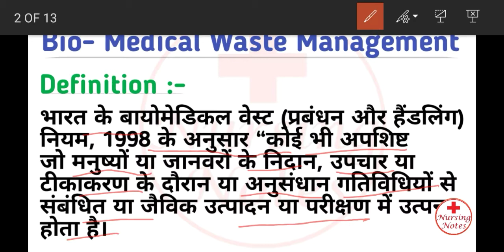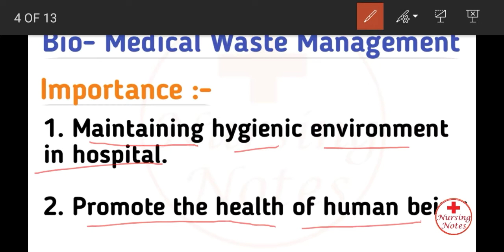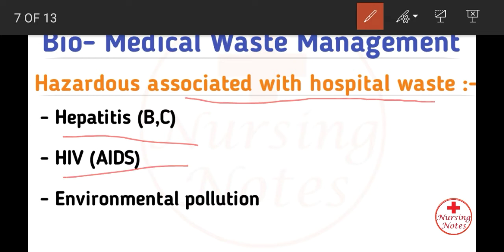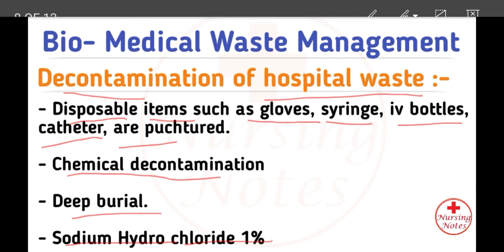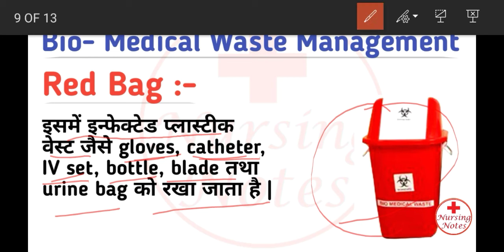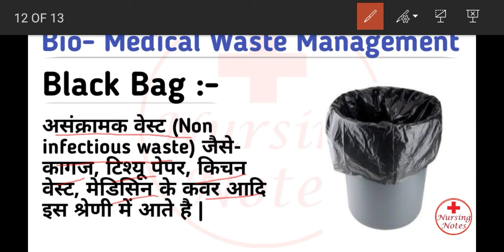Bio Medical Waste Management In Hindi || Hospital Waste Management In Hindi